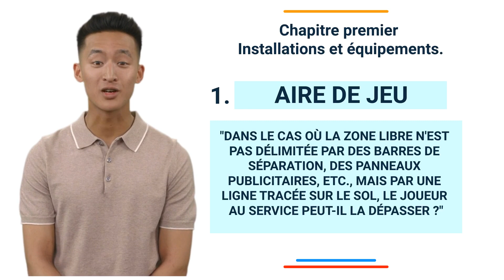Aire de jeu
L’aire de jeu comprend le terrain de jeu et la zone libre. Elle doit être rectangulaire et symétrique.